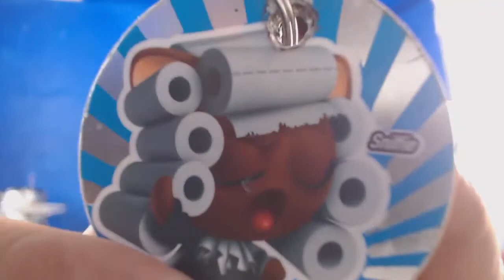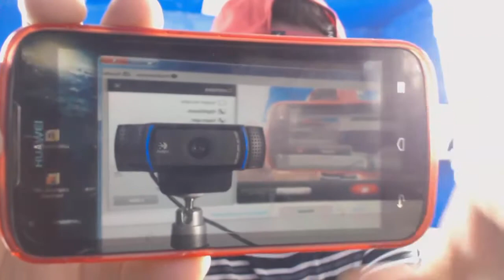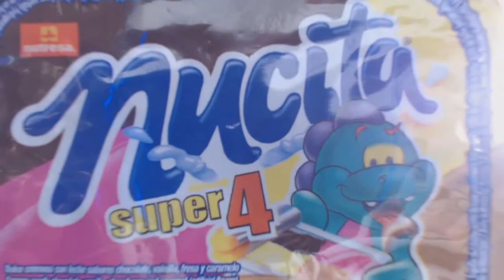REVIEW DE LA CAMARA WEB HD PRO LOGITECH C920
Espero les guste el review, probare mas funciones de esta camara haber que mas puede tener o tiene y haber que se da vale saludos y que esten bien.

Gamertags: koku94RBH y rayderNMS
Si por algun motivo no llego a aceptarte en xbox live no pienses que es porque no quiero ok lo que regularmente hago es agregar personas por un cierto tiempo y despues eliminarlos para poder asi jugar con mas ok si no puedes porque mi lista de amigos esta llena solo dejame un mensaje y yo eliminare a alguien para agregarte ok, si llegas a verme jugando solo mandame mensaje y te enviare solicitud para que te unas a mi partida vale saludos y gracias por entender.
Grabo con: capturadora elgato game capture HD
PC: Emachines ET1331
Sistema operativo: Microsoft Windows 7 Ultimate
Versión : 6.1.7601 Service Pack 1 Compilación 7601
Fabricante del sistema operativo:Microsoft Corporation
Tipo de sistema PC basado en x64
Procesador: AMD Athlon(tm) II X2 215 Processor, 2700 Mhz, 2 procesadores principales, 2 procesadores lógicos
Nombre: NVIDIA GeForce 6150SE nForce 430
Tipo de adaptador: GeForce 6150SE nForce 430, compatible con NVIDIA
Descripción de adaptador: NVIDIA GeForce 6150SE nForce 430
RAM de adaptador: 256.00 MB (268,435,456 bytes)
Resolución:1024 x 768 x 60 hercios
Bits/píxel: 32

Otras paginas que quieras seguir?